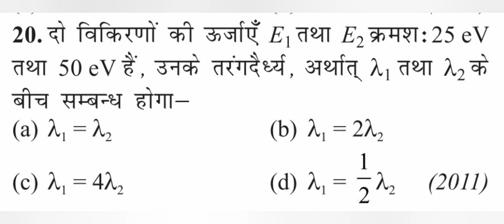दो विकिरणों की ऊर्जाएँ E1 तथा E2 क्रमश: 25 ev तथा 50 ev हैं, उनके तरंगदैर्ध्य, अर्थात्